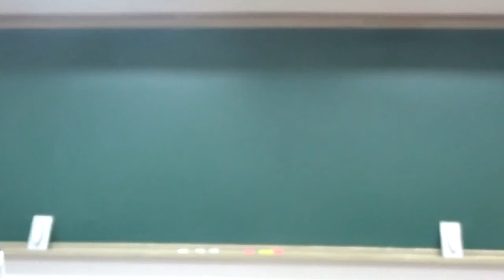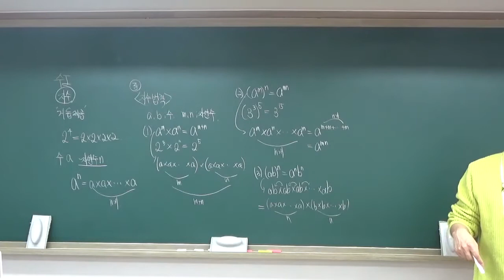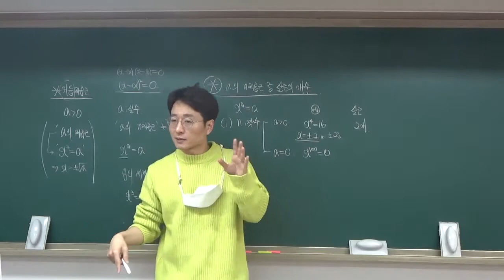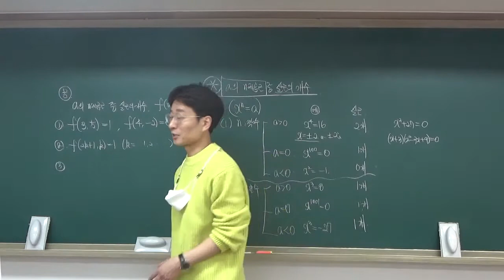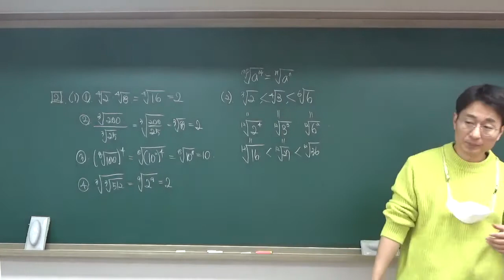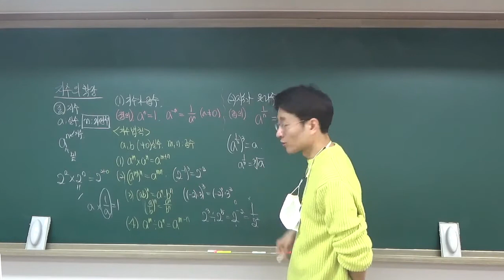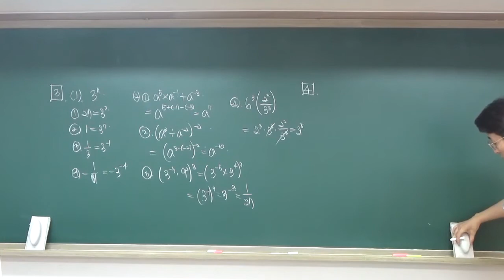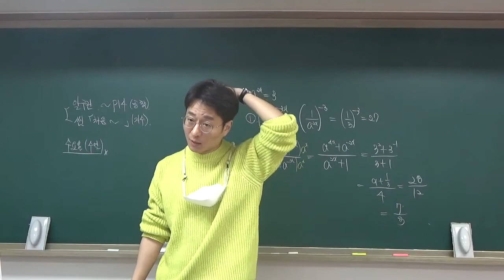2020 12 19 고1 수1지수수업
12월 19일 고1 수1지수수업